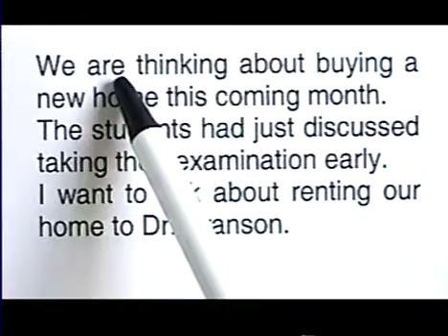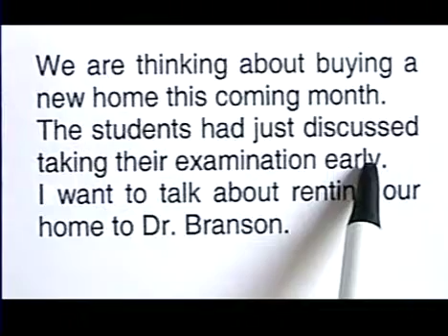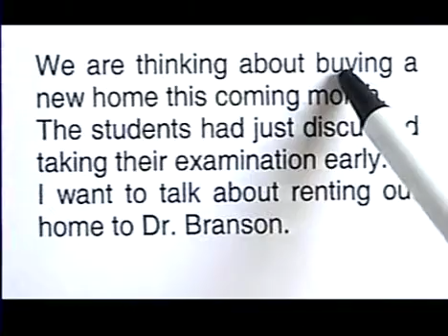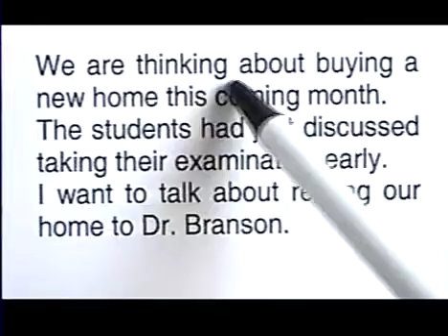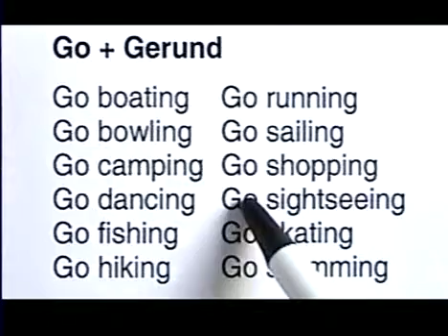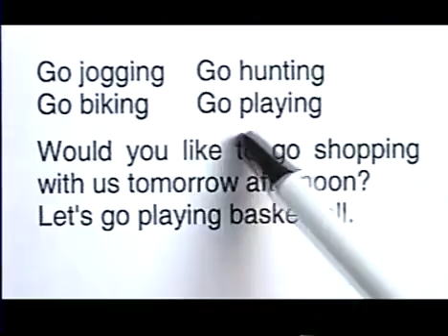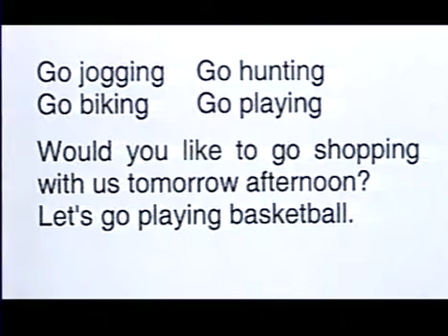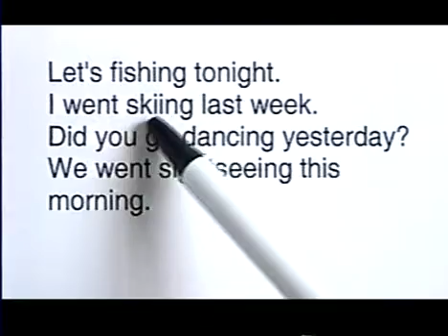MyEnglishUsage3 Part 8: How to use Go + Gerund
American English Easy Learning for Cambodian

Topics:  Learn how to use  Go + Gerund